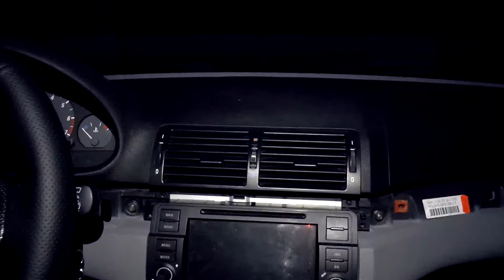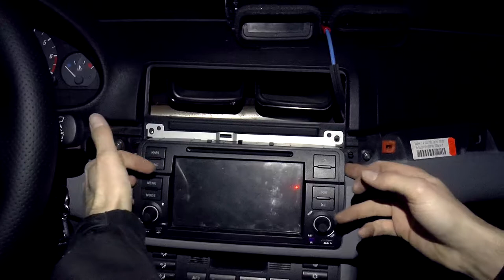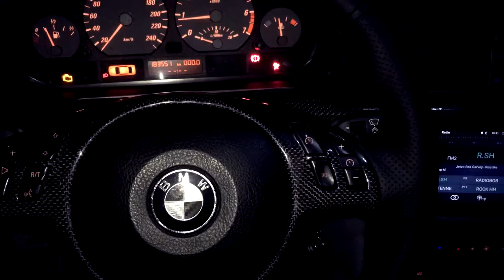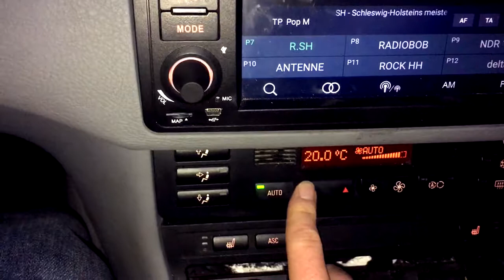E46 Igel (Gebläseendstufe) wechseln Heizung / Lüftung funktioniert nicht Tutorial Deutsch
Eure Klima macht was sie will? Oder Reagiert nicht mehr?
Kein Problem! In diesem Video zeige ich euch, wie ihr ganz einfach in ein paar Schritten die Gebläseendstufe wechseln könnt.
Bei Fragen schreibt diese einfach als Kommentar unter das Video.

Ich hafte für keine evtl. verursachten Schäden an eurem Fahrzeug. Diese Reparatur geschieht auf eure eigene Verantwortung.

extra tags...
e46 Lüftung reagiert nicht
e46 Klima funktioniert nicht
e46 Klimaautomatik funktioniert nicht
e46 lüftung funktioniert nicht
e46 klima wird nicht warm
e46 heizung wird nicht warm
e46 lüftung wird nicht warm
e46 lüftung geht einfach an
e46 keine warme luft
e46 keine luft
e46 keine heizung
e46 heizung geht nicht
e46 heizung funktioniert nicht
e46 igel
e46 gebläsewiederstand
e46 gebläseendstufe
e46 gebläse endstufe
e46 gebläse wiederstand
e46
e39
e46 316i
e46 318i
e46 318ci
e46 320i
e46 320ci
e46 320d
e46 320cd
e46 323i
e46 323ci
e46 325i
e46 325ci
e46 328i
e46 328ci
e46 330i
e46 330ci
e46 330d
e46 330cd
e46 m3
e46 m3 look
e46 m3 csl
e46 csl
e46 m3 csl look
e46 csl look
e46 tuning
e46 airride
e46 air ride
e46 luftfahrwerk
e46 ta technik
e46 gewindefahrwerk
e46 gtr